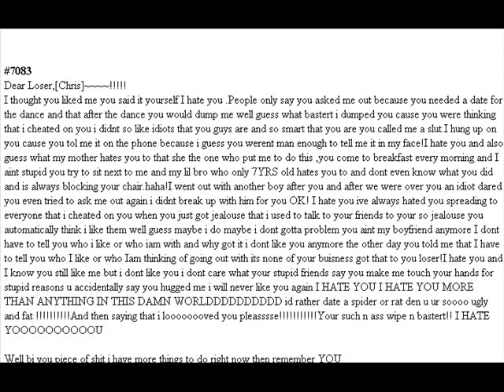Break-Up Letter - Fake British Accent Day!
This is me, reading the epic break-up letter, in my fake British accent. ^_^